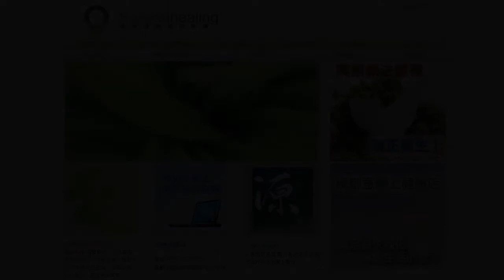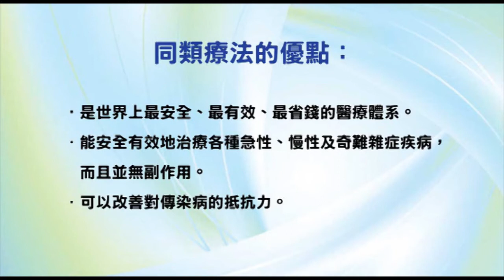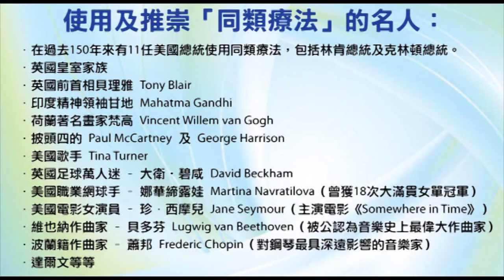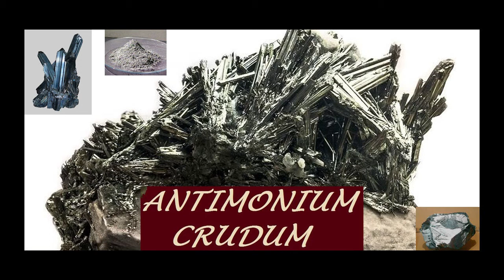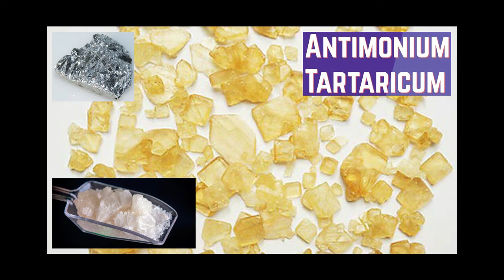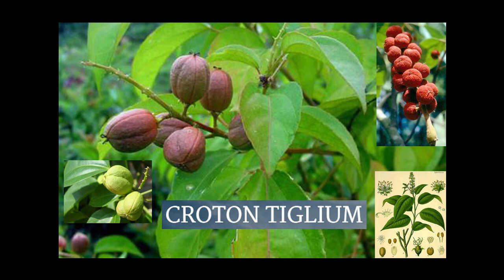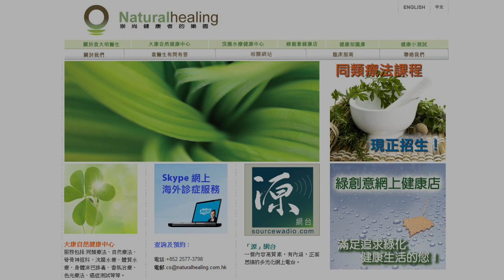《自然療法與你》- EP562 - 水痘的同類療法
今集袁醫生和 Della 同大家詳細講解如何使用同類療劑處理「水痘」（chickenpox）。
【處理水痘的同類療劑】
硫化銻 Antimonium Crudum 30C：